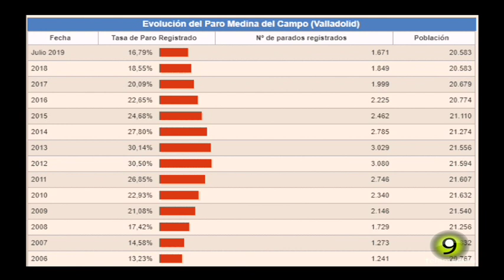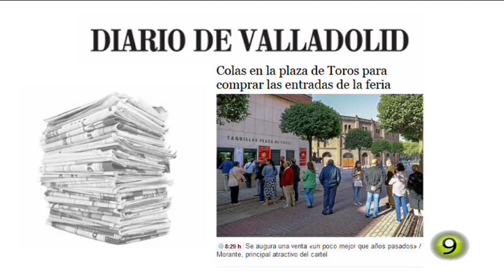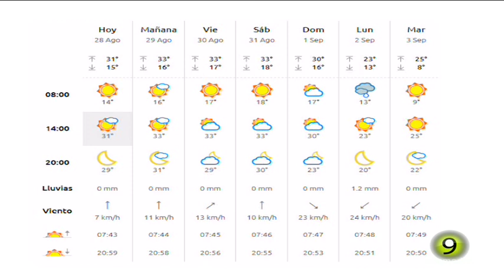Noticias TM9 28-Agosto-2019 Medina del Campo